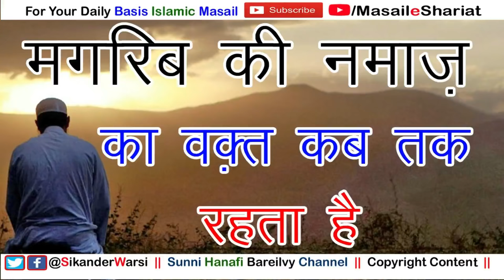Namaz e Maghrib Ka Waqt Kab Tak Hota Hai | मग़रिब की नमाज़ कब तक पढ़ सकते हैं | Time of Maghrib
(NEWS & Update) 📰 📅⏰
Aane Wali Videos & Live Timing Dekhen
magrib ki namaz ka time kab tak hota hai
magrib ka time kab khatam hota hai
magrib ka waqt kab se kab tak rehta hai
maghrib ki namaz ka time kab shuru or kab khatam hota hai
sikander warsi about maghrib time
kya maghrib ka time foran khatam ho jata hai
magrib ki namaz kab tak padh sakte hain
मग़रिब की नमाज़ का टाइम कब से कब तक रहता हैं
Namaz e maghrib ka waqt kab tak hota hai aur kab tak parh sakte hain
Schedule Of Namaz Timing Maghrib According To Shariat
क्या मग़रिब की नमाज़ का वक़्त अज़ान के फ़ौरन बाद ख़तम हो जाता है
मग़रिब की नमाज़ कब तक पढ़ सकते हैं